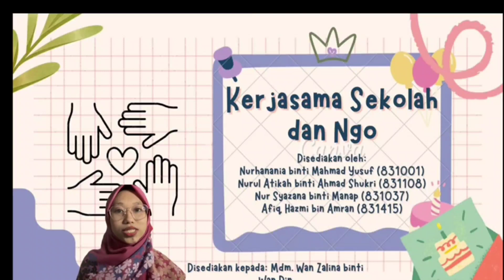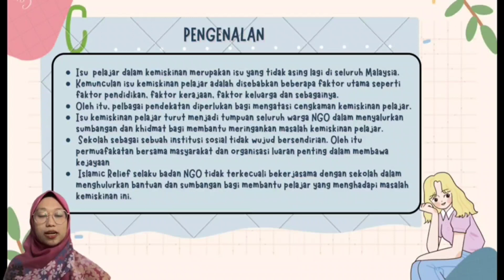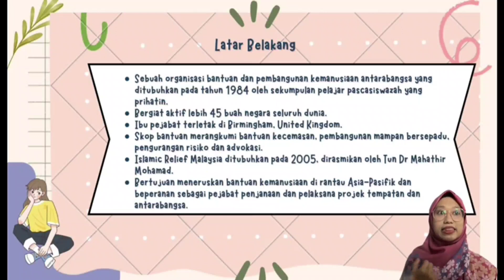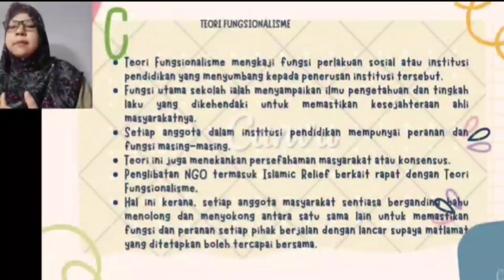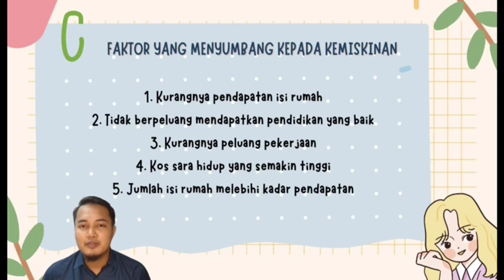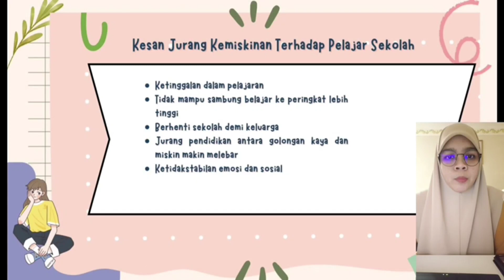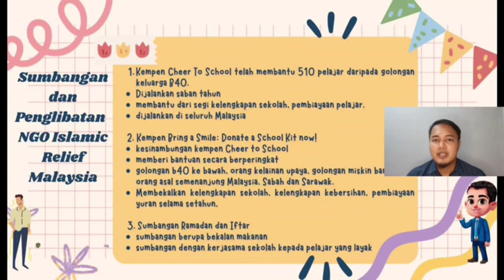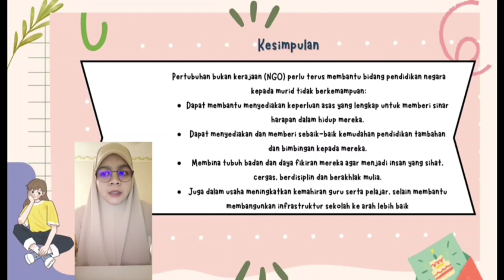HG Bunga Raya